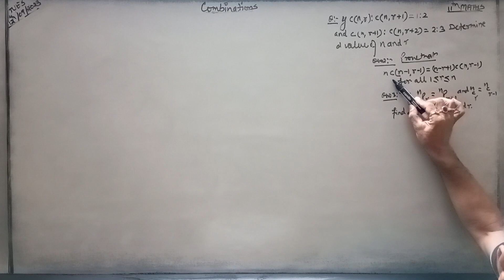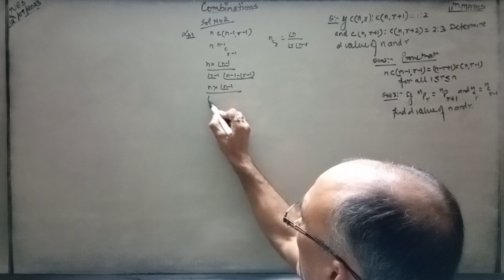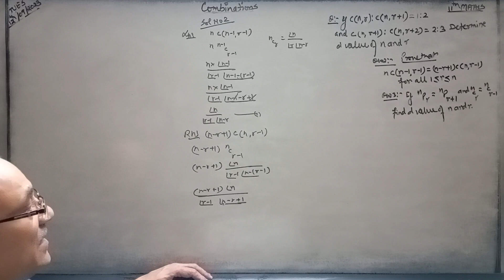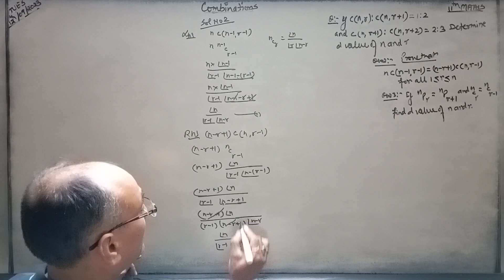Combinations,11th Maths[Prove that n.c(n-1,r-1)=(n-r+1).c(n,r-1). making 🎥s for u all,but subscribe.